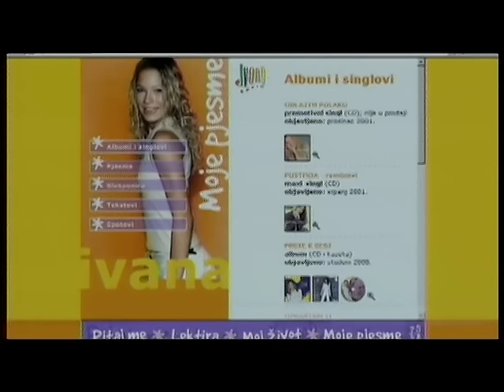IVANA BRKIĆ - SMS (OFFICIAL VIDEO)